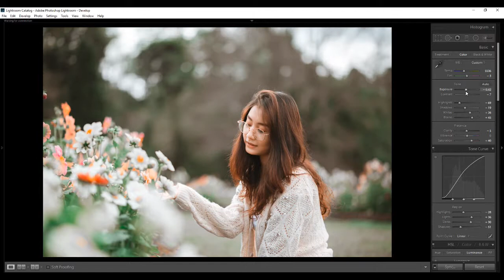How to edit like ThihaMyokyaw Ep 01 LightroomMyanmar